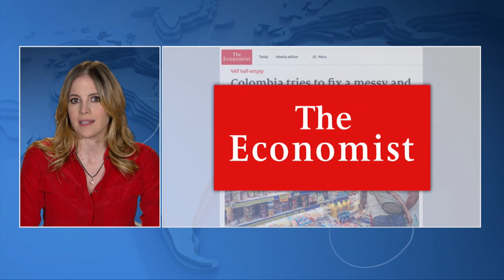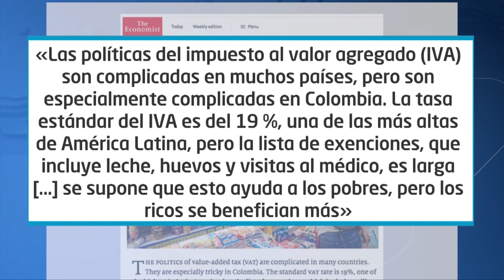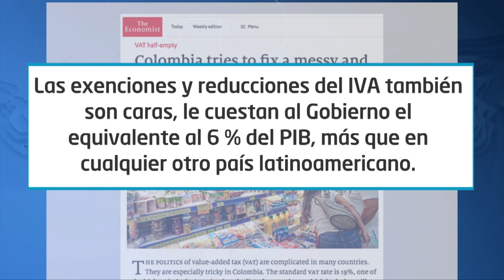Uno | Reforma tributaria del Gobierno ampliará lista de productos de canasta familiar con IVA